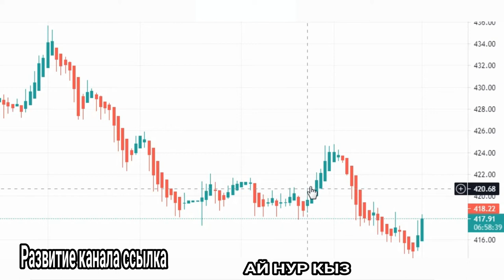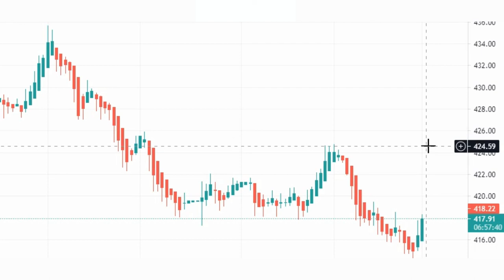График курс доллара сша ( USD - KZT ) Казахстанский тенге валюта